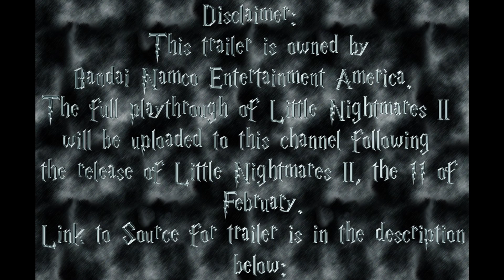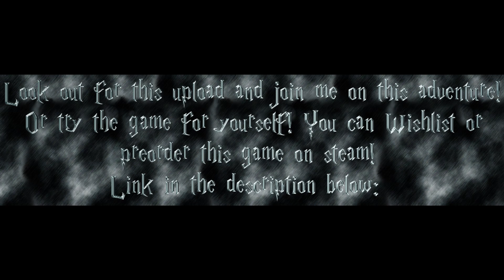Little Nightmares II Playthrough Comming To This Channel - Little Nightmares II Trailer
Developed by:
Tarsier Studios